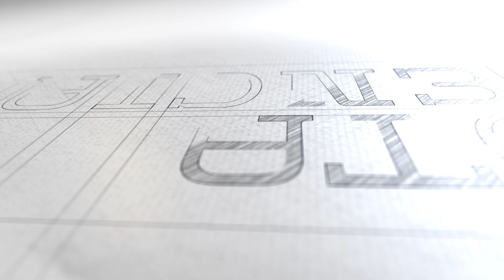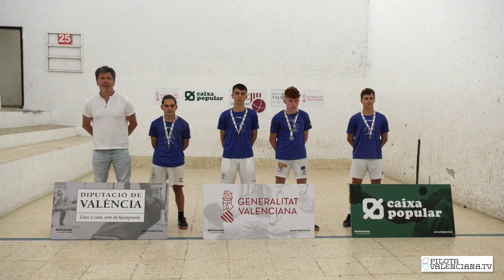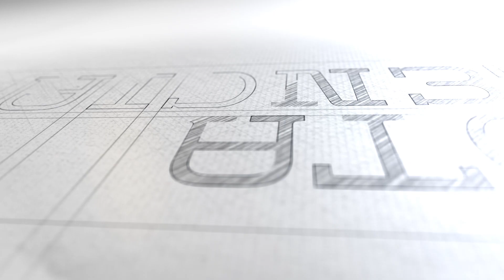Raspall Cadet | El Genovés vs Beniarbeig-El Verger B | Final A Autonòmica | XL JECV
Final A Autonòmica | XL Jocs Esportius Comunitat Valenciana
Trinquet Municipal de Benigànim
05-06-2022